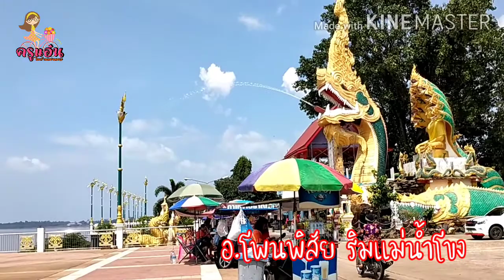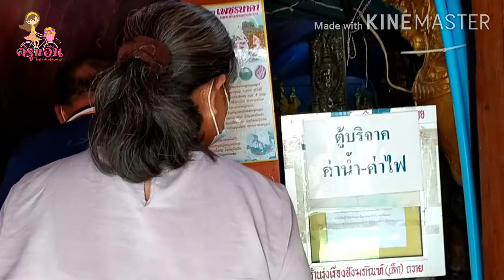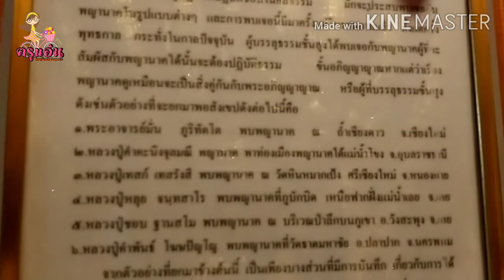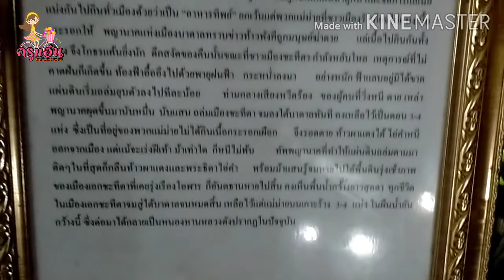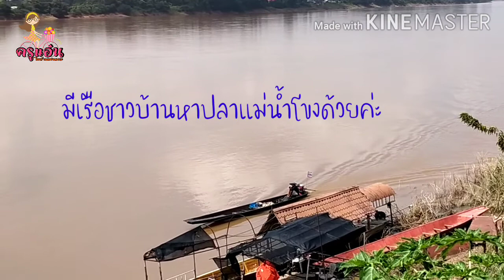พาพ่อแม่ทำบุญไหว้พระหลวงพ่อใหญ่วัดไท โพนพิสัย มารับก่อนกลับบ้าน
มาไหว้พระหลวงพ่อใหญ่วัดไท อ.โพนพิสัย จ.หนองคาย ก่อนกลับบ้านวันหยุด จุดชมบั้งไฟพญานาค ในวันออกพรรษาจ้า